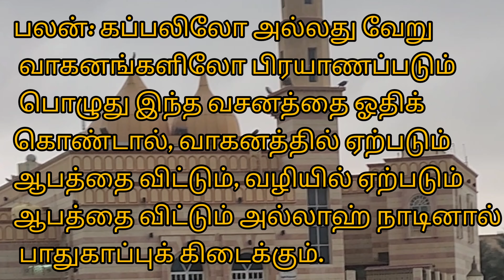வாகனங்களின் ஆபத்தை விட்டும் பாதுகாப்புப் பெற ஓதும் துஆ#Dua#quran#islam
Dua to be recited for protection from the danger of vehicles